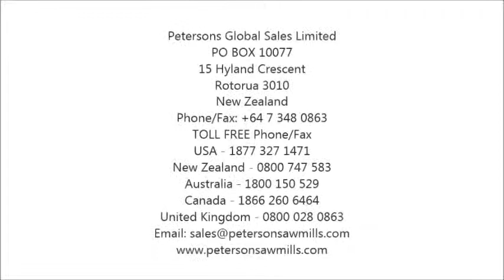Peterson Portable Sawmills Electric Winch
Short video showing the operation of a Peterson Electric winch option.